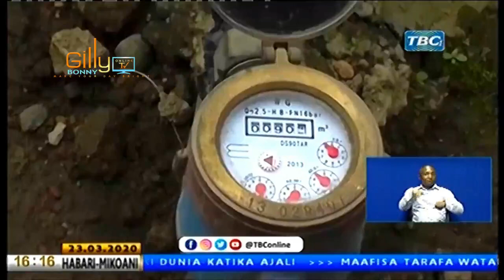JAMAA AMEMUUA MPENZI WAKE GESTI NA YEYE AKAJIKATA KOROMEO/POLISI YAMDAKA/ADHABU YAKE NI KUNYONGWA